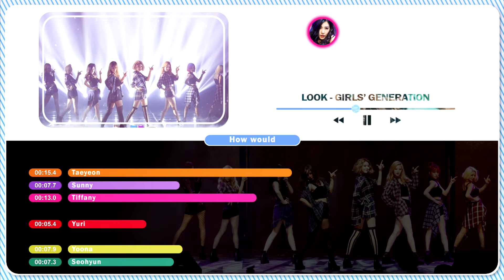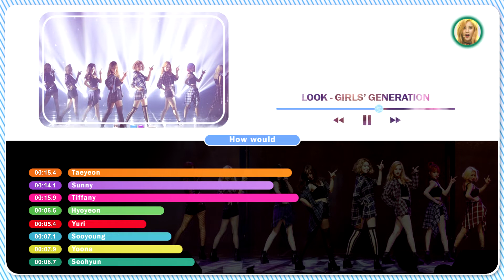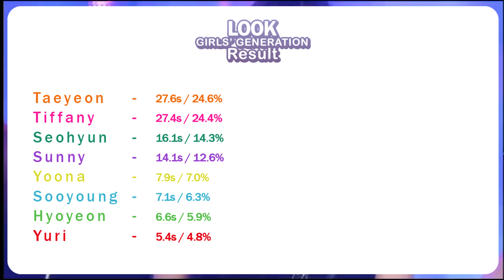How Would Girls' Generation Sing Look (by Red Velvet) ~ Line Distribution